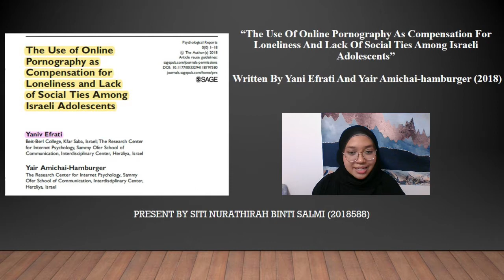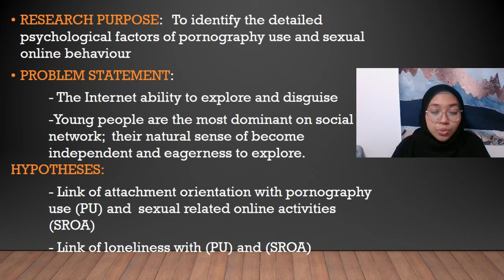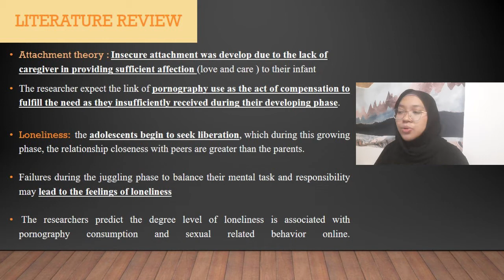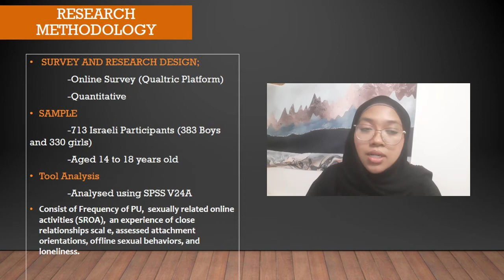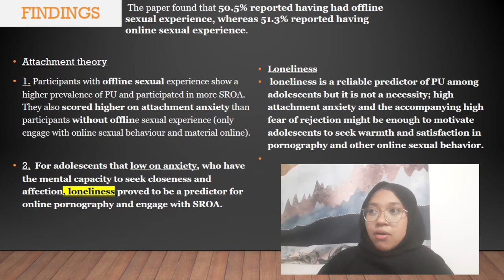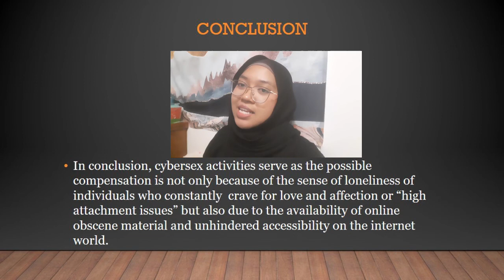Article Presentation: The Use of Online Pornography as Compensation